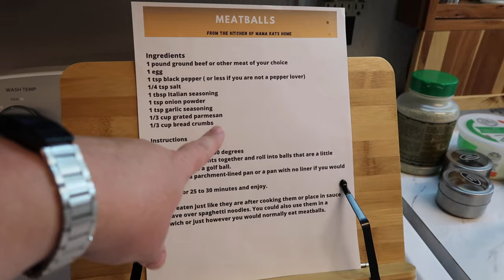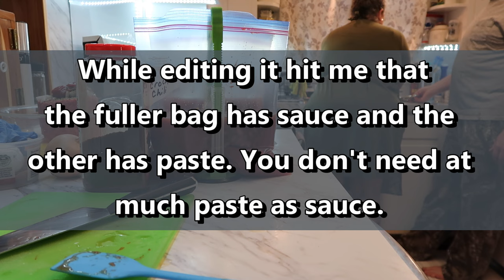Day 29 Freezer Cooking, Cleaning Email, and the Kitchen || Cook and Clean With Me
Here is my planner channel I don't PR for her, I just love her so here is Fran from @grandplans shop Amazon Storefront Here is my meatball recipe

I could receive points or it could be a few dollars off products. Using the links doesn't cost you anything extra and in some cases nothing at all. You also get discounts and rebates with some of them. Don't feel you have to do it though. I'm just putting it out there to let you know about things I use myself.